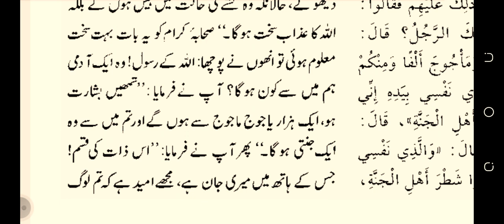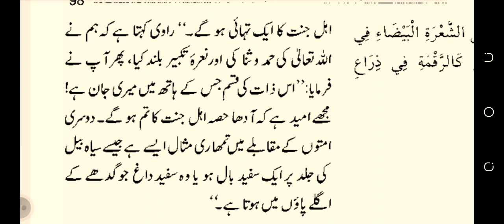Adam as ki olad sahih bukhari hadees number 6530